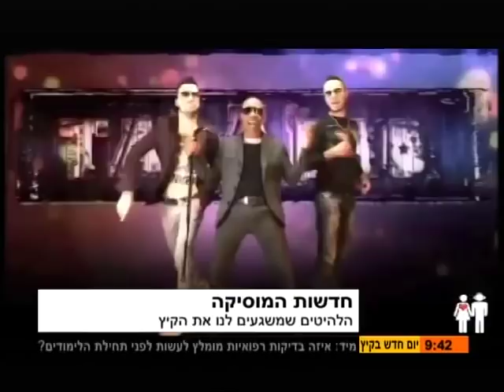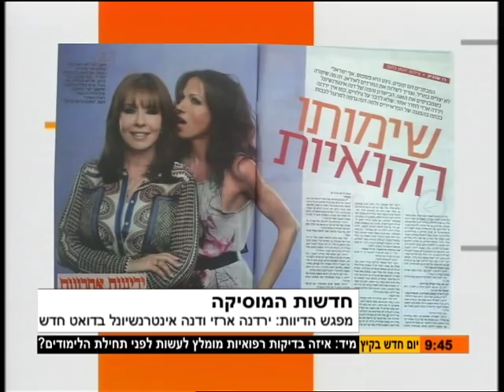Tomer G - Music News / Morning Show יום חדש בקיץ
חדשות המוזיקה עם
TOMER G
בתכנית הבוקר של קשת ערוץ 2 "יום חדש בקיץ" - והפעם מדברים על להיטי קיץ 2012

הפינה משודרת בימי שני / שלישי
9:00 בבוקר ערוץ2 קשת

The weekly Music News with Tomer G on Channel 2 in Israel -
this time, about 2012 summer hits.

The OFFICIAL YouTube channel for TOMER G: Vocalist, producer, DJ, composer, writer, TV presenter & music supervisor.
Worked, produced and performed with leading stars in the music industy: KYLIE MINOGUE, BRITNEY SPEARS, PITBULL, SWEDISH HOUSE MAFIA, ENRIQUE IGLESIAS, LMFAO, QUEEN & many more, With his own achievements of TOP dancefloor EDM and main chart hits in France, Greece, Italy, Germany, Israel & more.
All your favorite music videos, live performances, collaborations, remixes, interviews and behind-the-scenes access in one location.

+ a special weekly podcast of CLUBBINGTV Best Of uploaded on Thursdays.